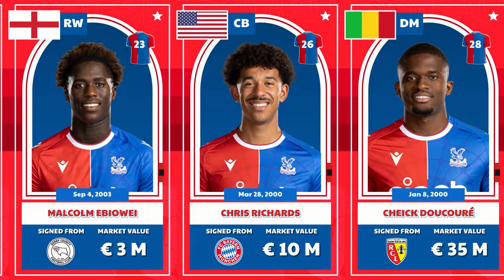Crystal Palace Squad Season 2023 / 2024 and Confirmed Numbers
Roy Hodgson
Rob Holding
Sam Johnstone
Joel Ward
Tyrick Mitchell
James Tomkins
Marc Guéhi
Michael Olise
Jefferson Lerma
Jordan Ayew
Eberechi Eze
Matheus França
Jean-Philippe Mateta
Jeffrey Schlupp
Joachim Andersen
Nathaniel Clyne
Will Hughes
Odsonne Edouard
Malcolm Ebiowei
Chris Richards
Cheick Doucouré
Naouirou Ahamada
Dean Henderson
Remi Matthews
Nathan Ferguson
Joe Whitworth
Jairo Riedewald
Jesurun Rak-Sakyi